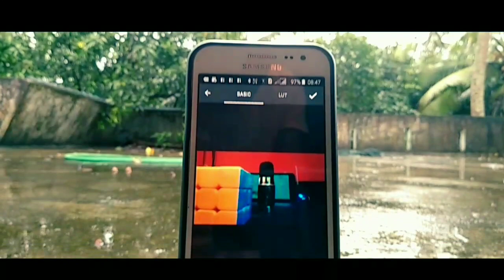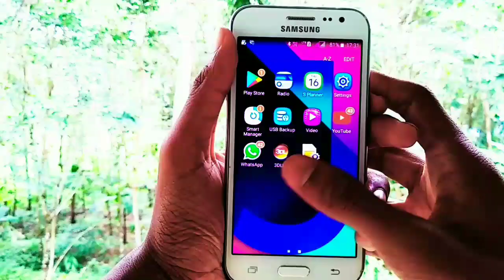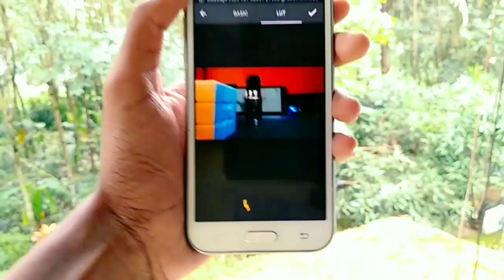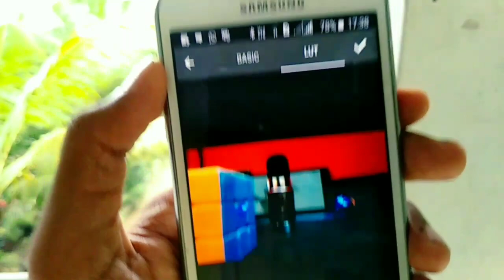How to color grade a video in android phone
App link